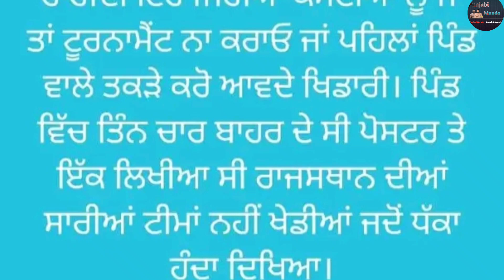ਆ ਤਾਂ ਕਮੇਟੀ ਨੇ ਸ਼ਰੇਆਮ ਧੱਕਾ ਕੀਤਾ🙏,ਮੋਰਜੰਡ ਆਲਿਆਂ ਨੇ 😡। Morjand Kabaddi Tournament 2022। Kabaddi।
Hii

1.kabaddi live
2.kabaddi live today
3.live kabaddi
4.aaj de kabaddi cup
5.kabaddi live tournament
6.america kabaddi cup
7.usa kabaddi cup 2022